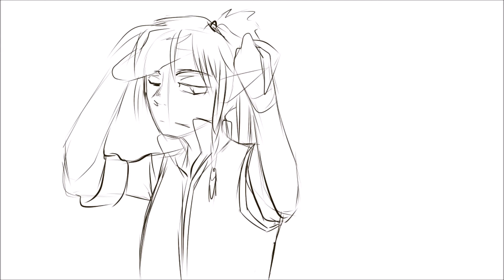I Am The Man Meme / Chillin' Syllin